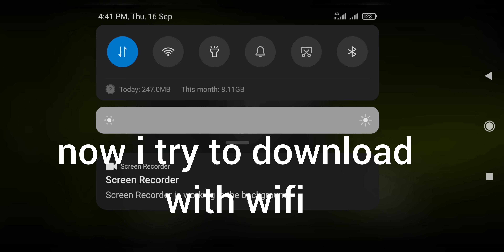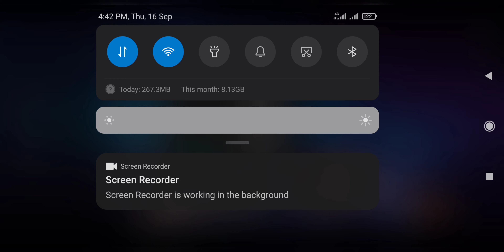Metal Slug Commander. disappoint!!! always stuck in screen download.